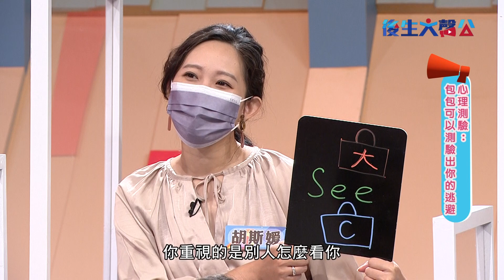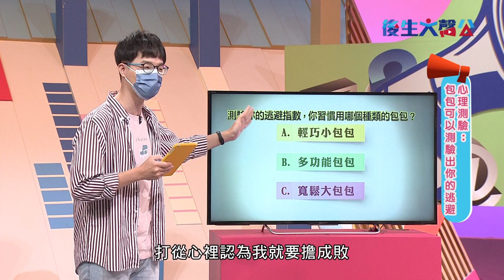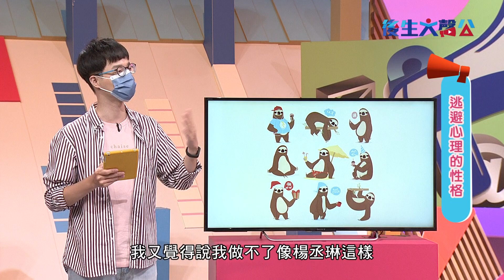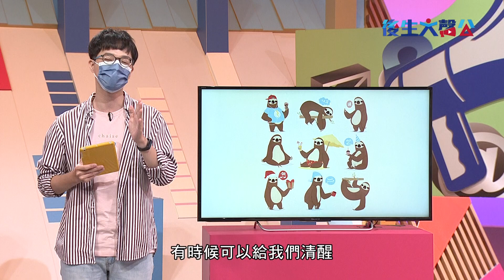逃避讓我很有用｜《後生大聲公》EP115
現代人所接受的教育，會認爲逃避是可恥的。如果你想要逃避，就會有人說：「逃避沒有用，逃避解決不了問題，逃避是懦夫的表現。」爲什麼不能承認自己就是想逃避呢？而逃避爲什麼會讓我們覺得可恥呢？